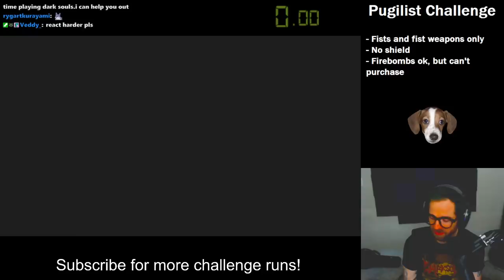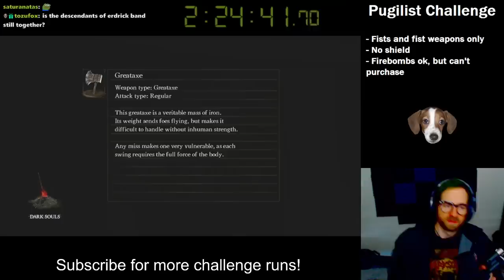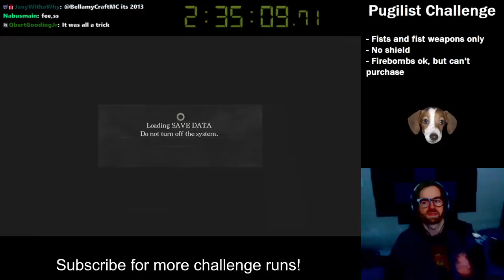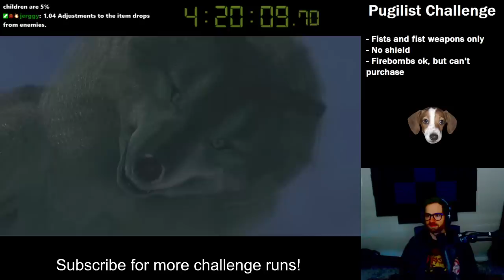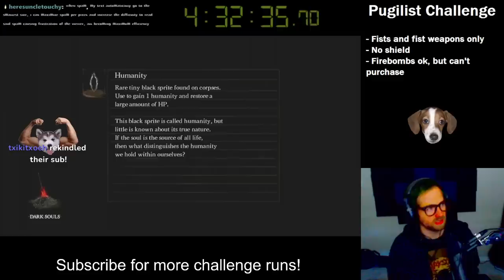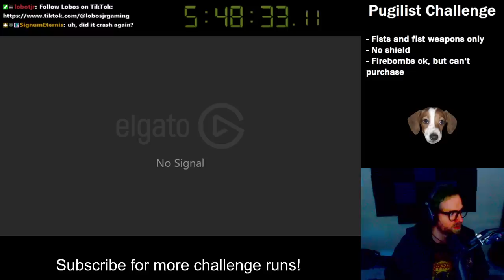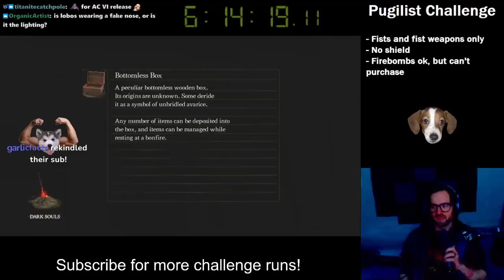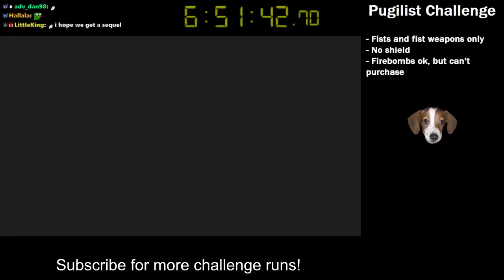10-Year Twitch Partner Celebration! | DS 1.0 Unpatched | Re-doing my First Challenge Run!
Happy 10-year Twitch Partnership celebration! Wow, over a decade of streaming all this stuff. Hope you guys still enjoy it, and hope you appreciate the throwback run!